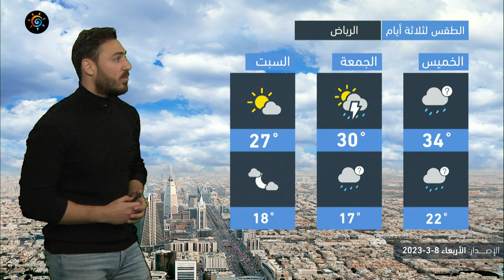السعودية | انخفاض ملحوظ على الحرارة في الشمالية وتجدد الأمطار على بعض المناطق | الأربعاء 8-3-2023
انخفاض ملحوظ على درجات الحرارة في المناطق الشمالية و تجدد الأمطار على بعض المناطق
التفاصيل بالنشرة
ــــــــــــــــــــــــــــــــــــــــــــــــــــــــــــــــــــــــــــــــــــــــــــــــــــــــــــــ
ــــــــــــــــــــــــــــــــــــــــ
استمرار الأمطار الرعدية على عِدّة مناطق من المملكة يوم الأربعاء
ــــــــــــــــــــــــــــــــــــــــ
طقس العرب
طقس العالم
طقس الأردن
طقس قطر
طقس السعودية
طقس الرياض
طقس عمّان
طقس جدة
طقس مكة
طقس المدينة المنورة
طقس تبوكك
طقس اربد
حول العالم
طقس الاردن
الرياض
عمّان
حالة الطقس
الطقس بالمختصر
امطار
عواصف رعدية
بروق
صواعق
عواصف
بردية
امطار غزيرة
طقس حار
طقس لطيف
طقس بارد